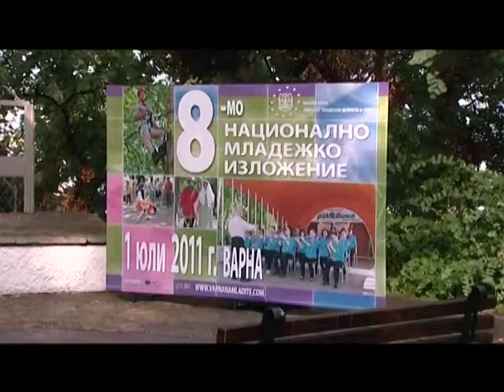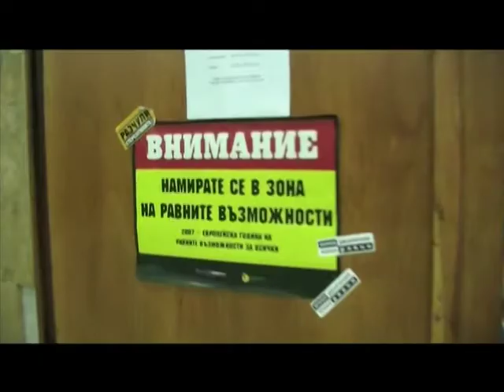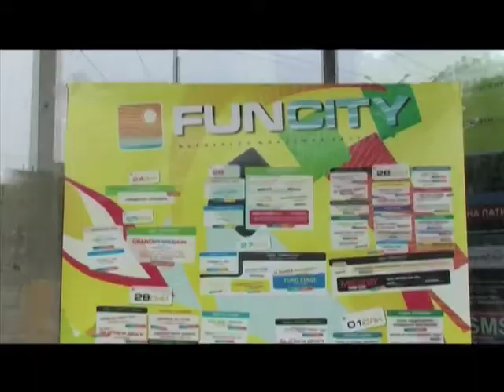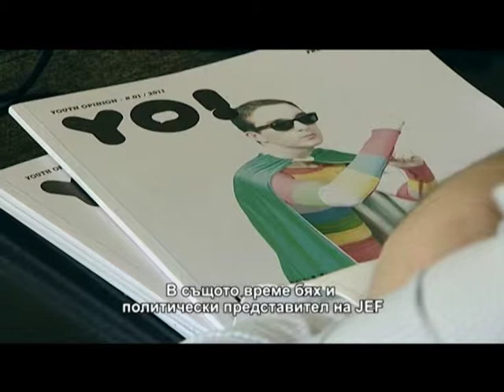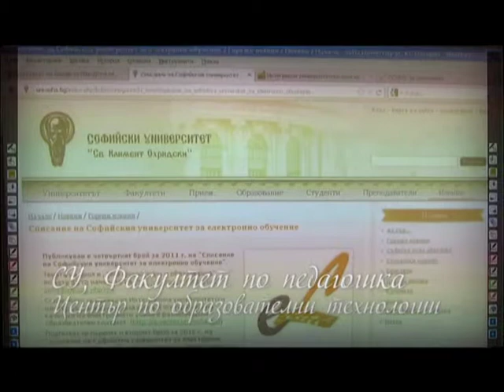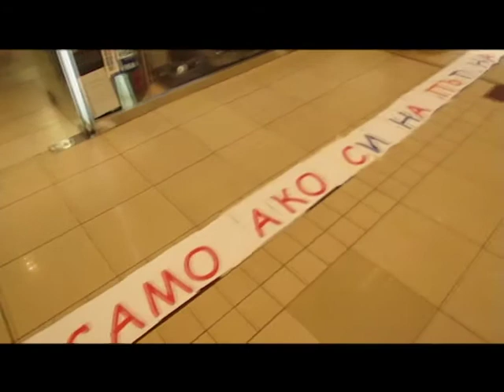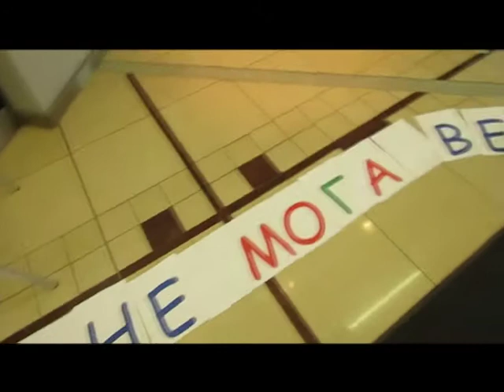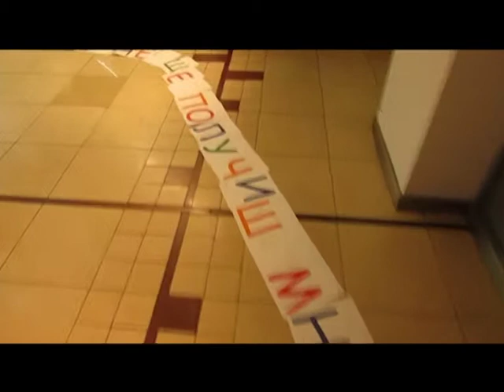ПроАктивно "МИСИЯ ДОБРОВОЛЕЦ", АМТВ, 2012